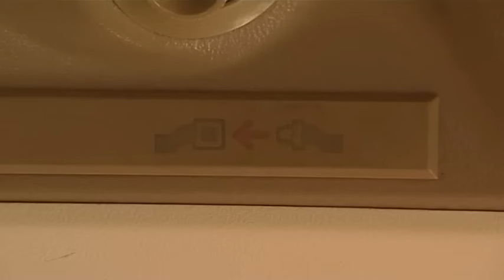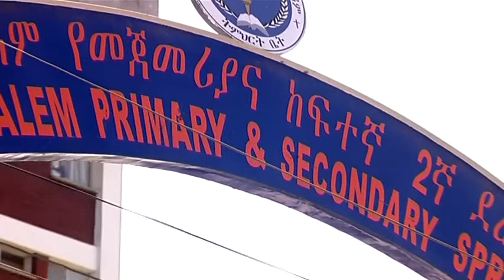Jonathan Dimbleby in Ethiopia for an exclusive interview with Prime Minister Meles Zenawi 2006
Jonathan Dimbleby travels to Ethiopia for an exclusive interview with Prime Minister Meles Zenawi, in which he focuses on the government's education policies and how they are being used as a catalyst for change, 2006